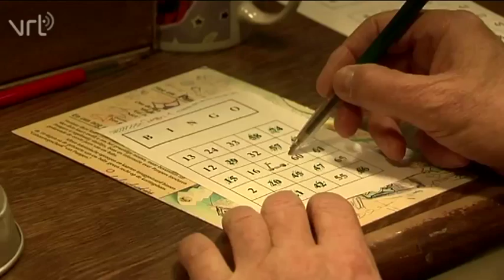Het leven zoals het is: BZN Café zonder Bier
BZN Café zonder Bier is een ontmoetingsplek voor eenzame en gemarginaliseerde mensen in de stad. Vooral generatiearmen komen er langs. Bond zonder Naam luistert naar hun verhaal en reikt voorzichtig de hand. Mensen mogen er zijn wie ze zijn. BZN dringt niks op en respecteert hen. Mensen krijgen een 'naam' en voelen er zich weer mens. Voor deze mensen organiseert BZN Café zonder bier verschillende activiteiten: wandelingen, kaartavonden, maaltijden, weekends ... Het zijn kleine grote dingen die een wereld van verschil maken.

Realisatie; Alina Kneepens (VRT)